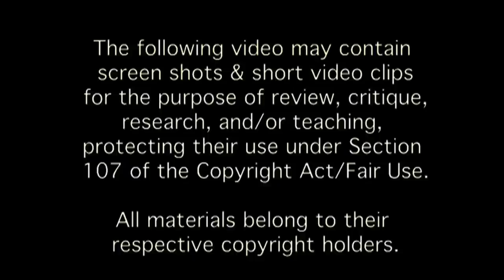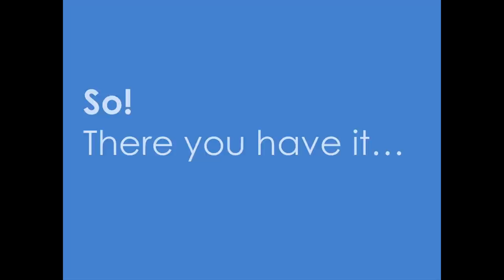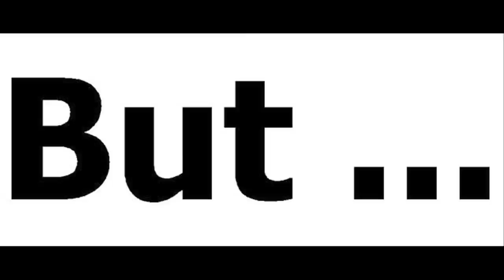Llamas with Hats Explained / Analyzed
Just for fun, let me over analyze the awesome and hilarious web series, Llamas with Hats!

So why do these llamas wear hats?  Where did they come from?  How do they get them on?  I have theoretical answers!